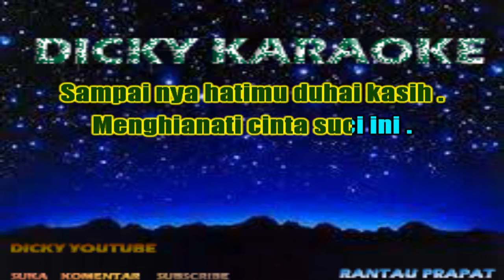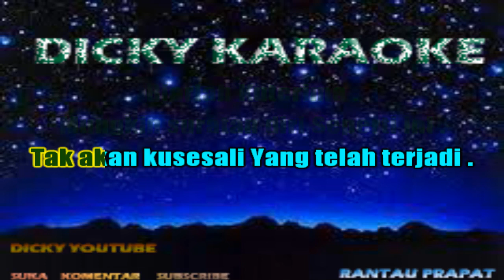karaoke suratan diri remix _ NADA PRIA _ Dicky keybard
Karaoke lagu Dangdut ria amelia
Suratan Diri karaoke dangdut
Penyanyi : Ria Amelia
Karaoke Lagu Dangdut Tanpa Vokal [2021]
Lagu Karaoke dangdut suratan Diri(nada cowok) - Riaamelia kualitas audio HD!
Suratan Diri by Ria Amelia (Pop Dangdut Terlaris)
Cipt : Yanto Sari

➡️ Album Dangdut Exclusive SMS (     • Dangdut Exclusive SMS ...  ​ )

➡️  Lagu lainnya dari Ria Amelia (     • Ria Amelia  ​ )

➡️  Lagu lainnya dari Ana Laila (     • Ana Laila  ​ )
Sampainya hatimu duhai kasih
Mengkhianati cinta suci ini
Apa salah diriku? Cobalah katakan
Semuanya kuserahkan padamu seorang
Sungguh hanya kamu yang ku sayang
Memang hanya kamu yang ku cinta
Tapi kini kau pergi tinggalkan diriku
Setelah aku layu engkau pun berlalu
Kini kuberdoa pada Tuhan yang Mahakuasa
Tabahkanlah hati menghadapi segala cobaan, biarlah kuterima
Mungkin suratan diri seperti ini
Tak akan kusesali yang telah terjadi

Terjemahkan ke bahasa Indonesia Zcnnhhvteww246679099iuyhdawqiljgtrwqqsfbftipouttjjfdwq15899853eghccsacxzVgjkooi
kn7000